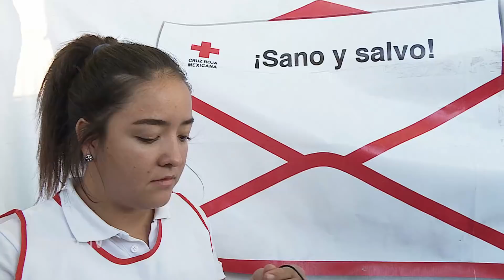Flüchtlinge in Mexiko: Die Karawane der Verzweifelten | SPIEGEL TV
Etwa 8000 Menschen aus Zentralamerika stauen sich zurzeit vor den US-Grenzen. Verzweifelt haben hunderte Flüchtlinge in Tijuana versucht, die Absperrungen zu überwinden. Die mexikanische Seite sah sich gezwungen, den Übergang zu schließen. Erschütternde Bilder, die sich wiederholen könnten.